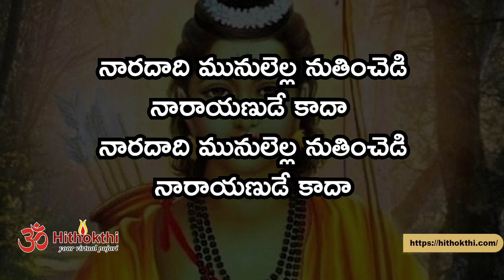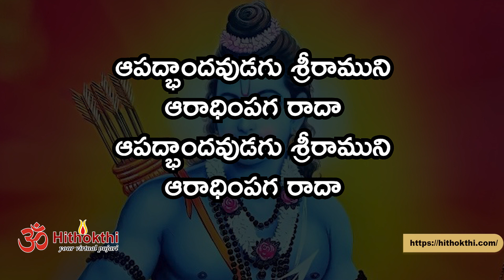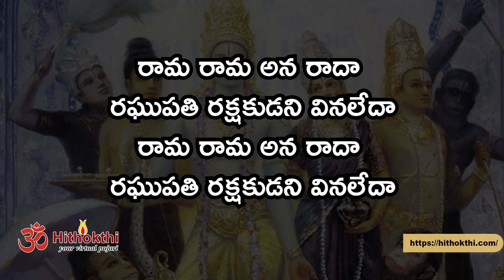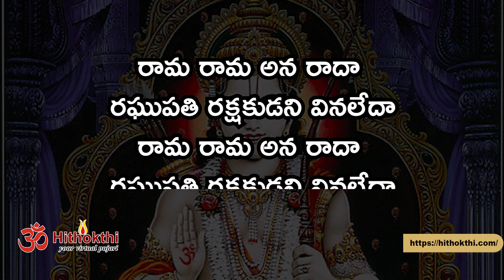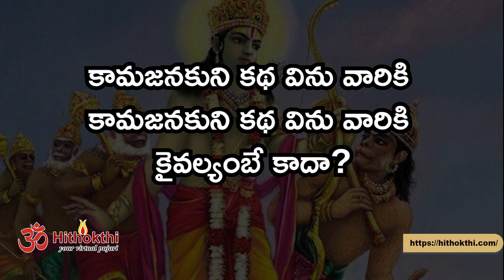రామ రామ అన రాదా రఘుపతి రక్షకుడని వినలేదా పాట |Rama Rama Anarada Raghupati Rakshakudani Vinaleda song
Singer: Smt. Ponnapalli Uma Prasuna.

Rama | Raghupathi | Rama Rama Anarada song | devotional Song | Lyrics in Telugu